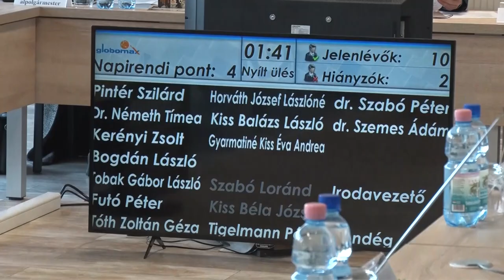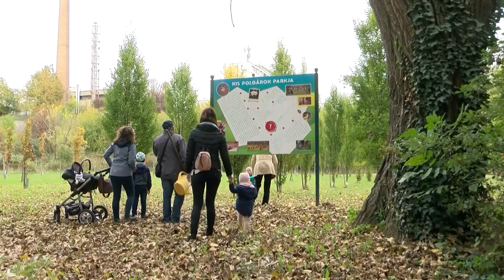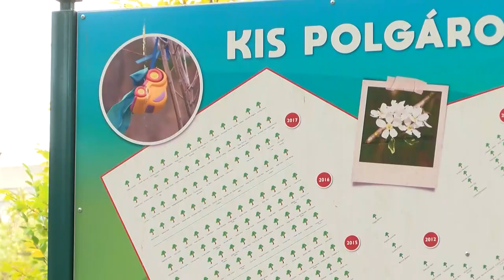Évértékelő - Pintér Szilárd, polgármester Dombóvár